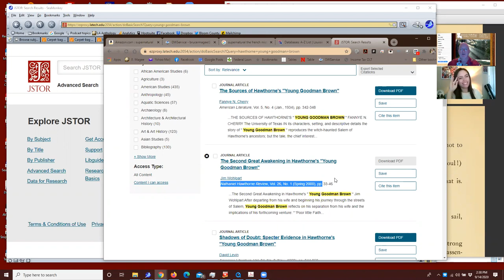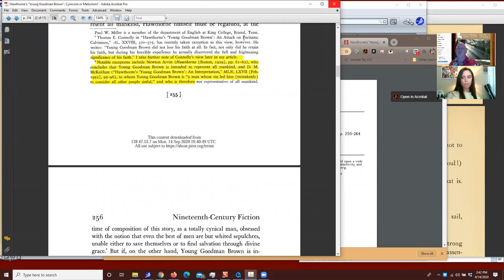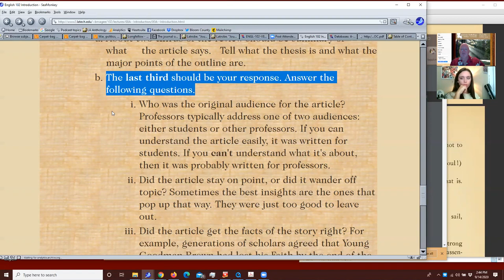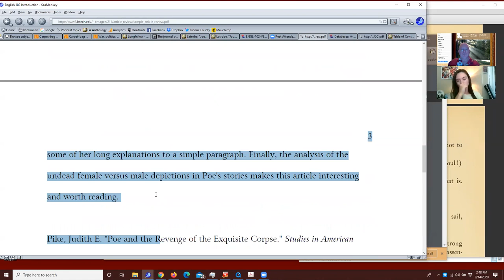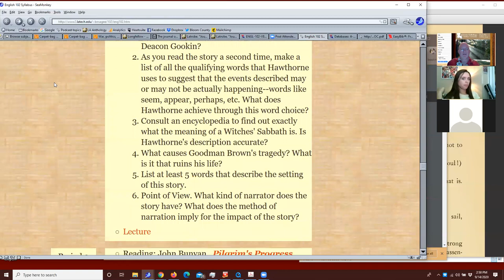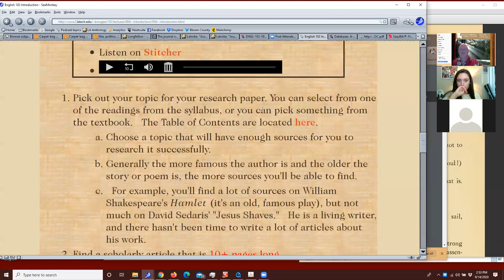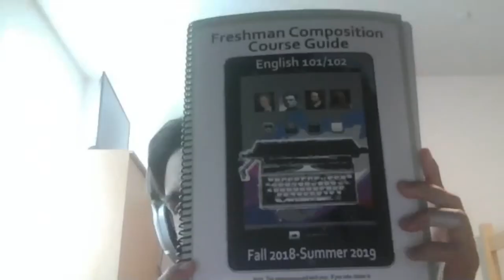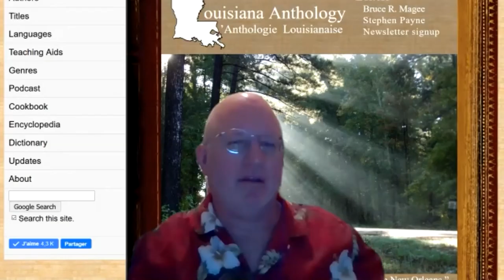English 102 Week 1 Period 1. Introduction of the article analysis.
This is the introduction to the article analysis for English 102 at Louisiana Tech.